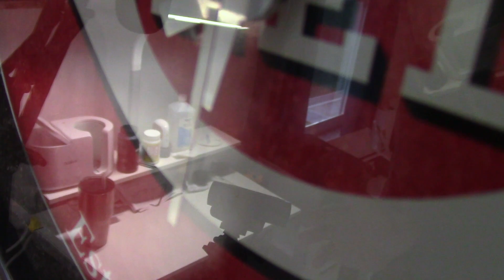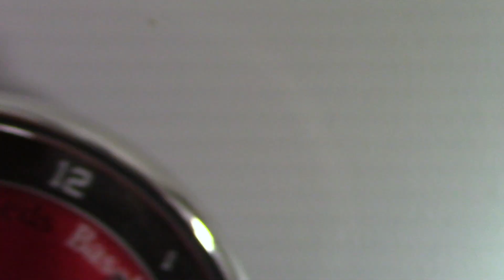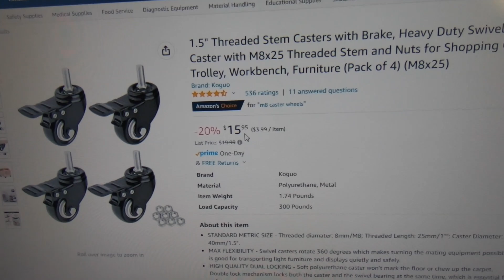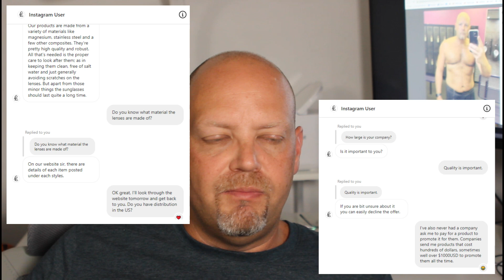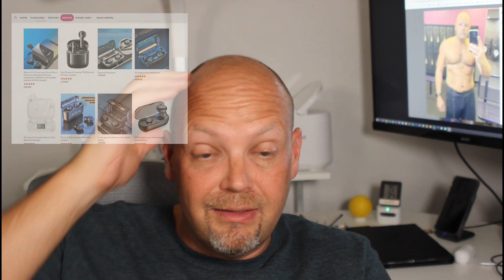They tried to scam me!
While Molly celebrates a birthday, I'm celebrating the loss of 43 lbs, meanwhile the scams are still all over the place.